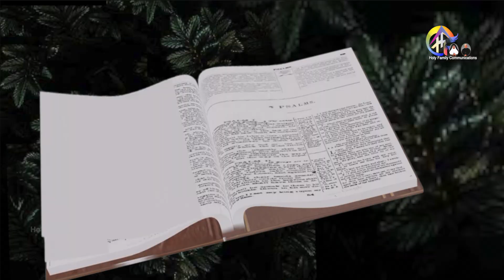Psalm 66 'കർത്താവിനെ സ്തുതിക്കുവിൻ' Ms. Princy Paul Pulluparambil, St Joseph Parish, Puthenchira